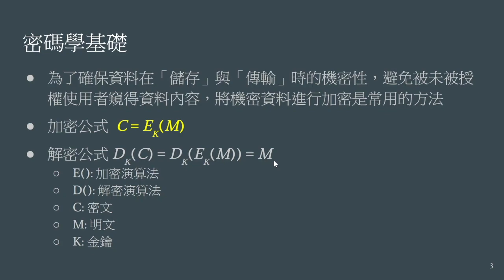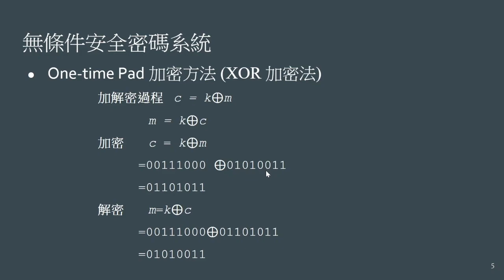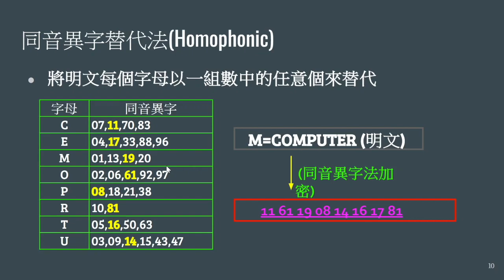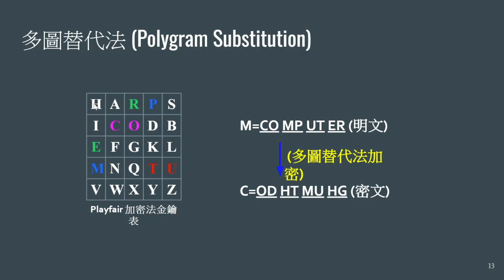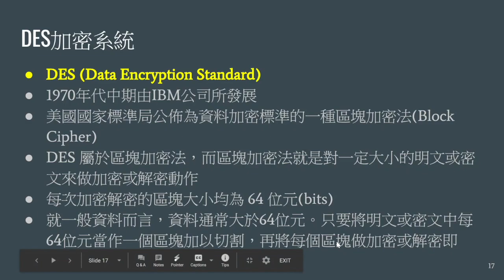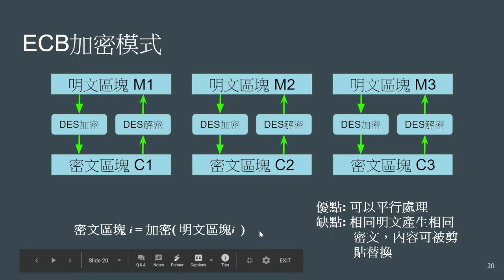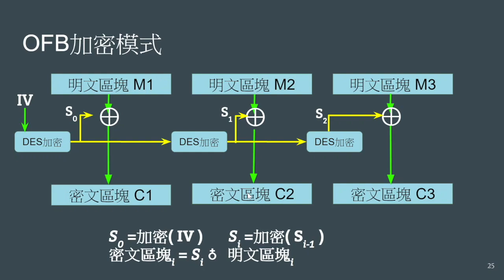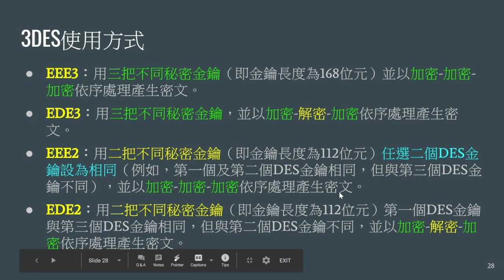05 - 數位內容資訊安全--加解密演算法概念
本影片介紹傳統加密演算法如換位加法、同音異字法...等。同時也介紹對稱式加密法與非對稱式加密法觀念。